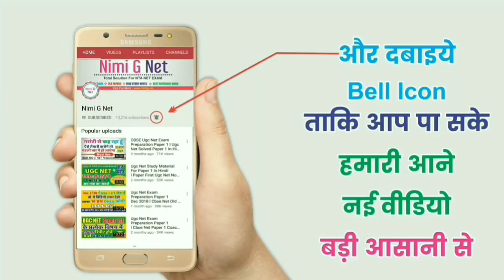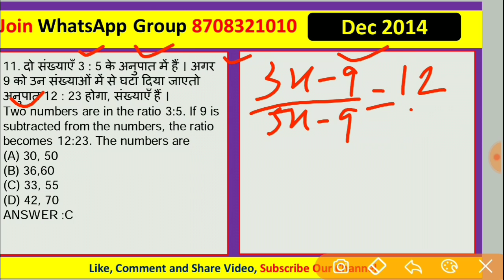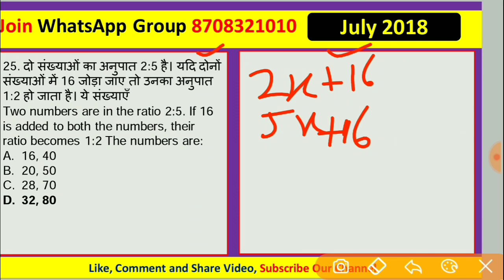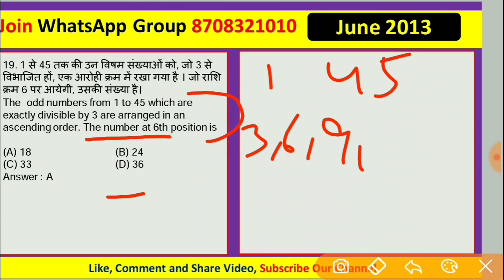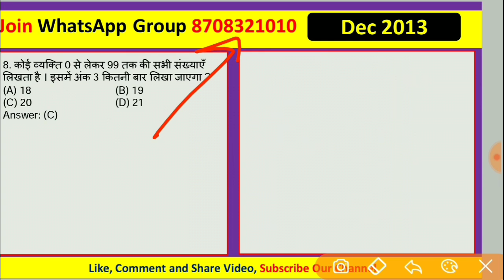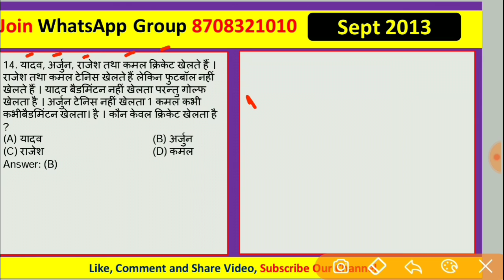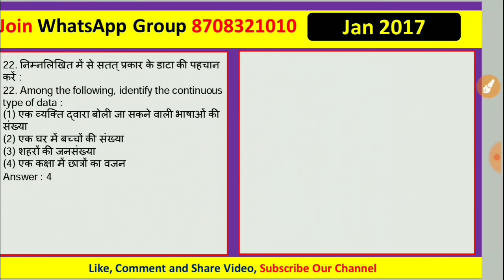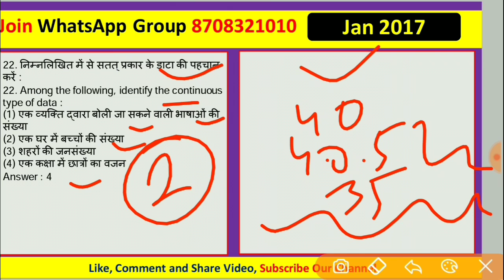Ugc Net Mathematical Reasoning In Hindi ll 4 to 5 Types of Questions